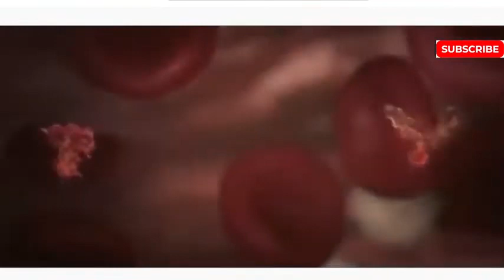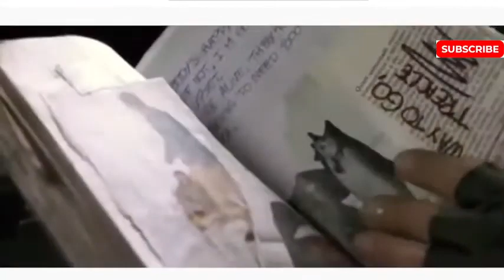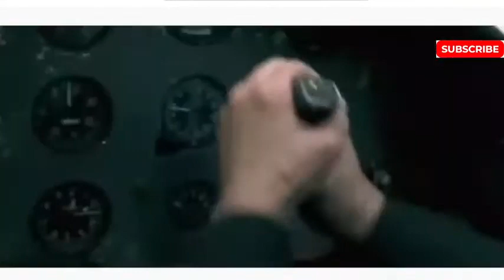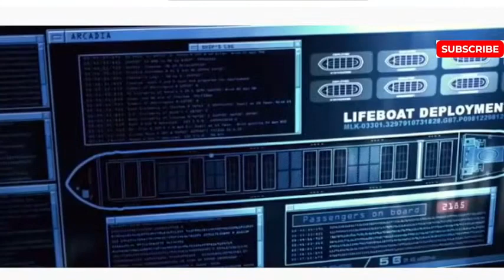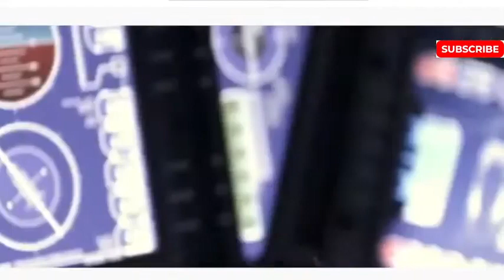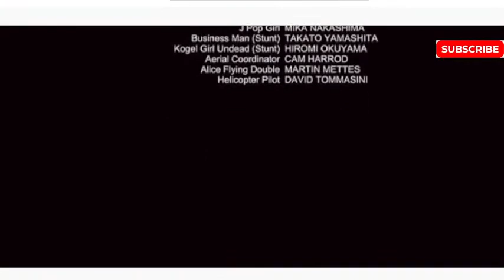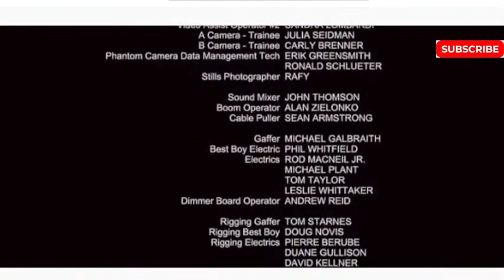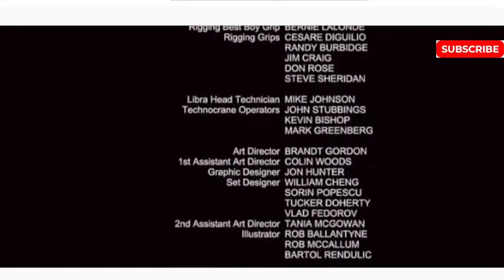Blockbuster Hit Hollywood Movie In Hindi Dubbed Hollywood Adventure Movie 2023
Hollywood ADVENTURE Movies,   THRILLER ACTION SCI FI Full Length Movies,

HINDIDUBBED MOVIES
new released full Hindi dubbed movie Hollywood dubbed 2023
new released full hindi dubbed movie 2023 new Hollywood Hindi dubbed movies 2023 action
new released full hindi dubbed movie 2023 new south indian
hollywood movie hindi dubbed 2023 hollywood movie hindi dubbed movies 202 full movie
hindi movie,
hindi dubbed movie,
hollywood movie,
hollywood best movie hollywood new movie
mystery
free movie download
full movie
hindi full movie
hd movie
thor
thor ragnarok movie
thor ragnarok hollywood movie in hindi
thor ragnarok
hollywood
hindi movie
new

New Hollywood hindi dubbed movie 2023
Hindi Dubbed Movies 2023
new hollywood hindi dubbed full action movie 2023,
hindi dubbed hollywood movie 2023,
Hollywood Movies In Hindi Action Movies 2023,
New Hollywood Hindi Dubbed Full Action Movie,
HIndi Dubbed Hollywood Movie ,
hollywood movie in hindi
Hindi Movies
hollywood new movie
English Movies
hindi
hollywood movies
hollywood movies 2023 full movies
hollywood film
hollywood movie
new hollywood hindi dubbed movies 2023 hindi hollywood movie 2023